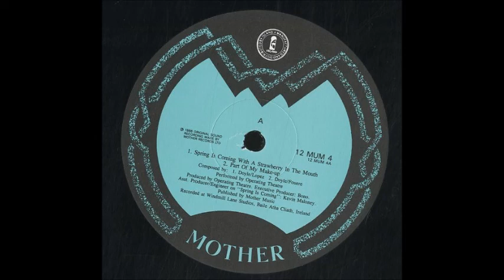Operating Theatre -- spring is coming with a strawberry in the mouth ep 1986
A1 Spring Is Coming With A Strawberry In The Mouth

A2 Part Of My Make-Up

B1 Queen Of No Heart

B2 Atlantean

B3 Satanasa